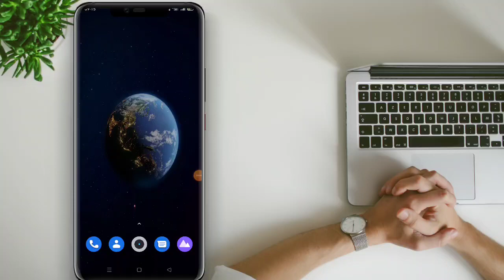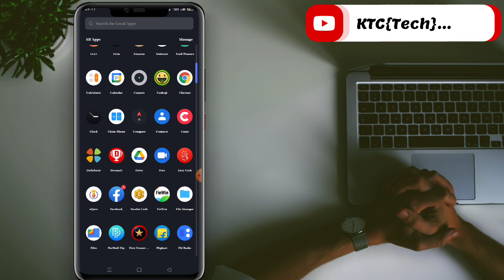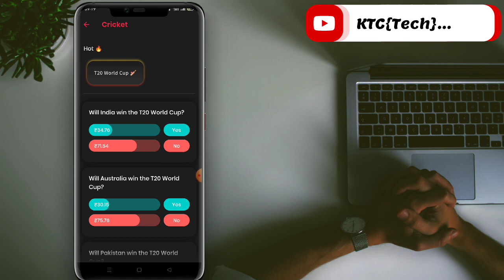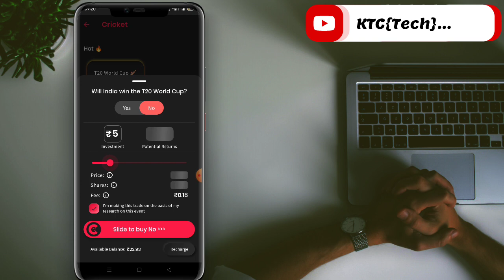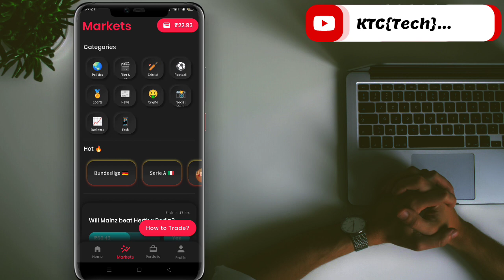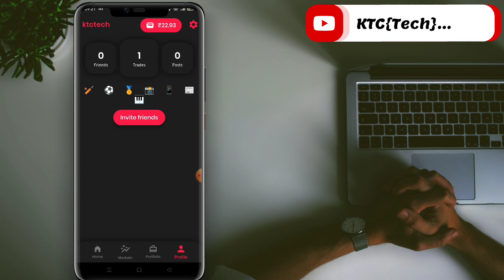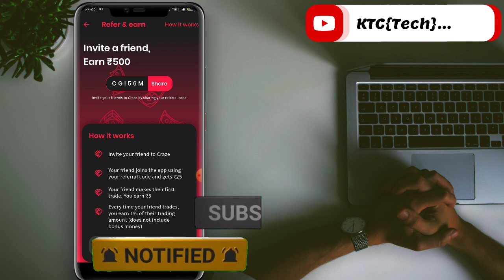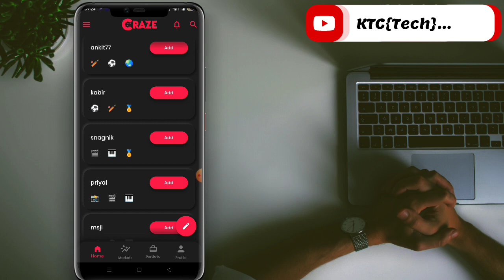💥Best Earning App In Kannada 2022|🤑Without Investment Earning App|Per Refer ಗೆ ₹500/- ಸಿಗುತ್ತೆ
{{Kannada Technology Channel ❤️}}

   🔰 {{Kannada Technology Channel}} 🔰
From Belagavi Chikkhattiholli. 💥